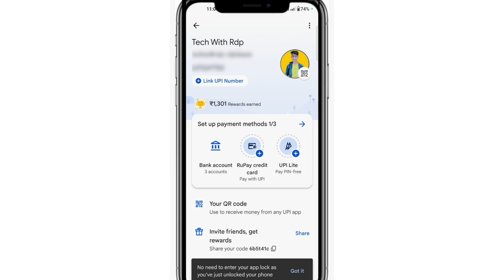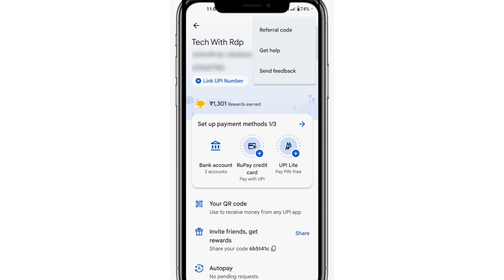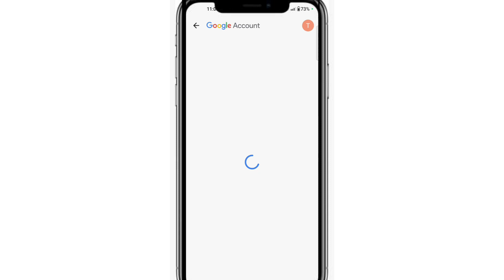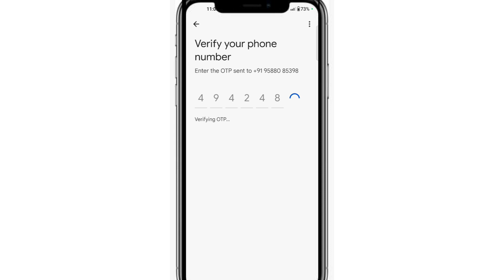Google Pay में में नाम कैसे बदलें ? | How to Change Name in Google Pay 2024?